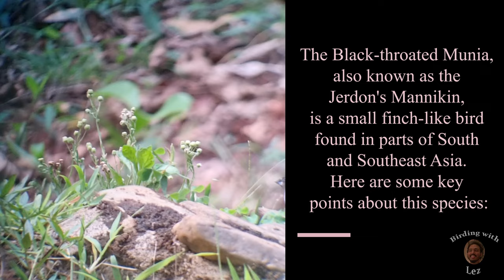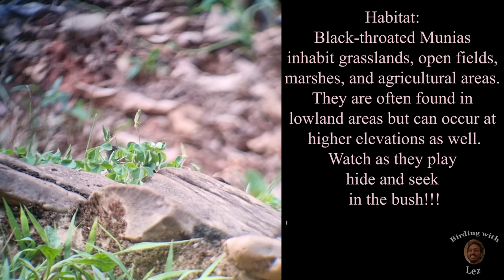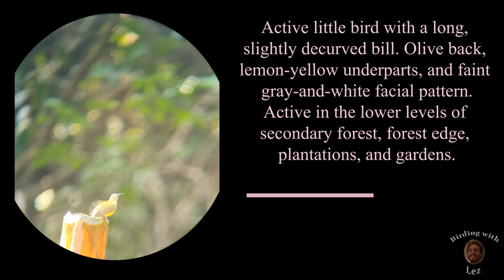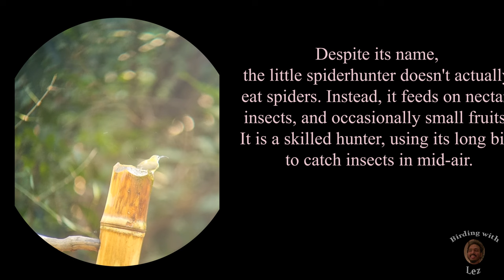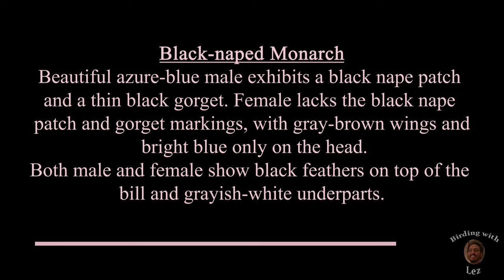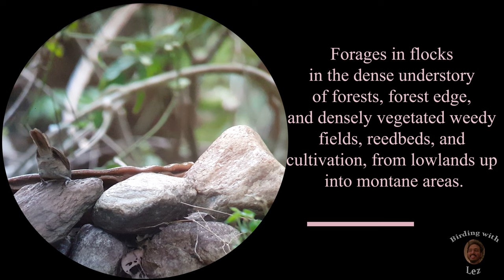♡Digiscoping Too... | Forest Birds in the Western Ghats!!!◇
Digiscoping once again in the Western Ghats, which is a home to a diverse array of forest birds waiting to be discovered.

Episode 10 of the Goa 2023 holiday continues onward to cover bird species of the Malabar Western Ghat region in (Backwoods Camp) Near Bhagwan Mahaveer Wildlife Sanctury and (Old Magazine House at Ganeshgudi ) in Karnataka.

Join us on a thrilling adventure through the mesmerizing Western Ghats as we delve into the captivating world of birdwatching. In this video, we showcase the art of digiscoping, a unique technique that allows us to capture stunning images of forest birds in their natural habitat.

Witness the breathtaking beauty of the Western Ghats as we navigate through lush green forests, listening to the melodic calls of various bird species. Our expert guide leads us to the best spots for birdwatching, providing valuable insights into the fascinating behavior and habits of these avian creatures.

We'll encounter amazing species like the The Black Throated Munia, Little Spiderhunter, Black-naped Monarch, Dark-fronted Babbler and Lesser Yellownape.

Don't miss this rare opportunity to observe rare and exquisite forest birds through the lens of our digiscope. Explore the diverse ecosystem of the Western Ghats and immerse yourself in the wonders of nature like never before.

Let's embark on a thrilling journey together, celebrating the rich biodiversity of the Western Ghats and the incredible world of forest birds.

Shot with a Samsung s21 fe5g  attached to a Celestron Regal M2 100ED Spotting Scope with a phone adapter.

These are videos are of our holidays that we have been to and to give you an idea of what to expect, if you are planning to go to these places or need any pointers on what to see or where to stay etc. feel free to email or whatsApp me.